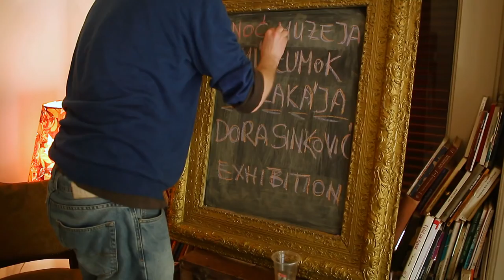Dora Sinkovic - Naked Soul - The Exhibition/ Klein House 21.05.2016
Dora Sinkovic's first exhibition, Naked Soul was first publised in Klein House, Subotica, Serbia. (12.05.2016)
This video is about making of the exhibition, preparation and the whole artistic event.

Many thanks to everyone who helped to make this possilbe!

Bodypainting: Dora Sinkovic/ DORART
Photographed by Gyula Bezzeg/ Bezzeg Photography
Videography: Daniel Varga/*Black Snack Media
Models: Fruzsina Kanyó, Nikoletta Pinér,Bálint Sólya,Bence Kovács,Zsanett Horvát, Annamária Sarcevic Szikora, Adrijana Arpas, Tímea Simon, Richard Ambrus
Klein House Team: Virág Gyurkovics, Zsolt Gyulai, Igor Halasevic
Assistant: Anett Nagy Barna
Video's music: Tommy Disco - We